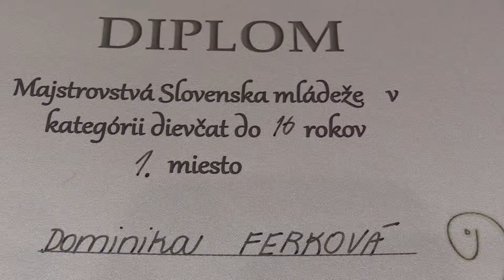D16 1.2. Dominika Ferková - Martina Tarageľová 1:0